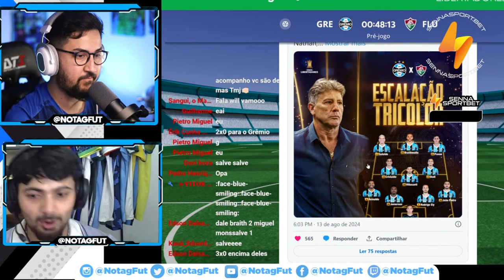NOTAG REAGE a GREMIO 2X1 FLUMINENSE - LIBERTADORES 2024! NOTAG E WILL DUARTE react!